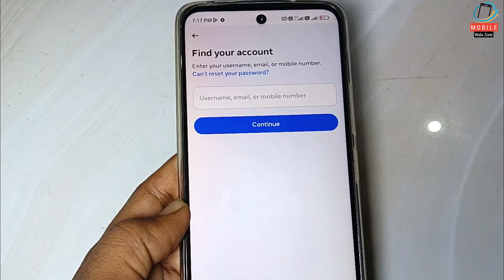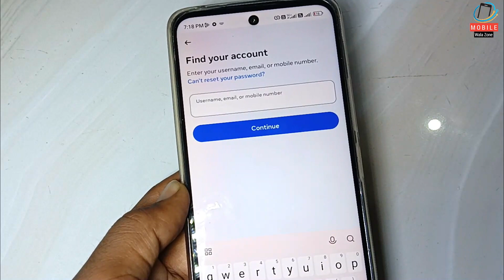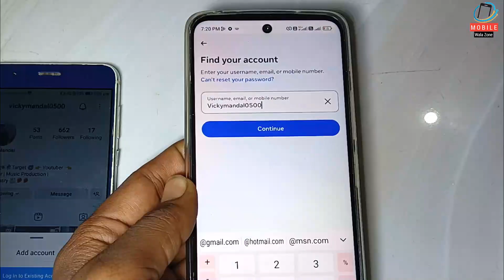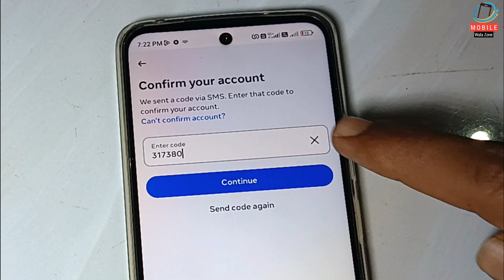Instagram Account bhul gaye to kya karen | Instagram Username bhul gaye hai | Instagram Password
instagram password bhul gaye to kya kare , instagram ka password bhul gaye 2024

Your Queries -
इंस्टाग्राम का पासवर्ड भूल गया कैसे पता करें
instagram ka password bhul gaye to kaise change kare
agar instagram ka password bhul jaye to kya kare
instagram ki id ka password bhul gaye to kya kare
instagram id password bhul gaya
instagram me password bhul gaye to kya kar